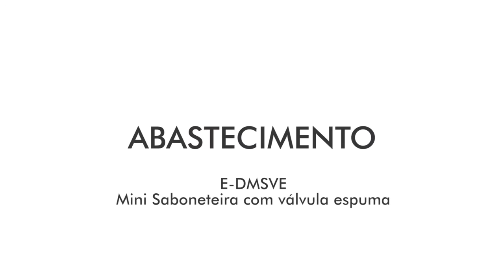Abastecimento Sabonete e Álcool Espuma 400ml